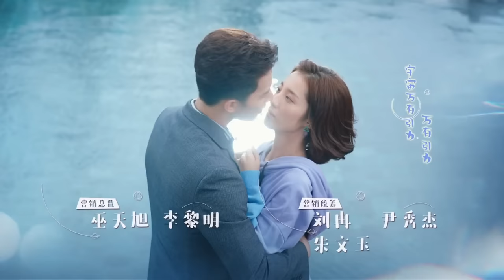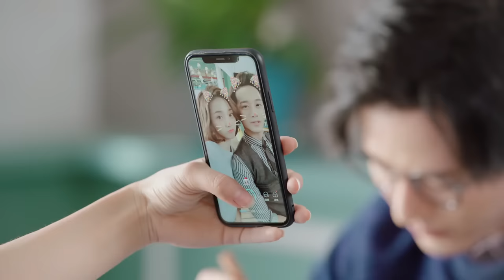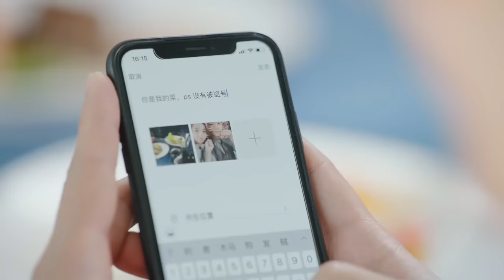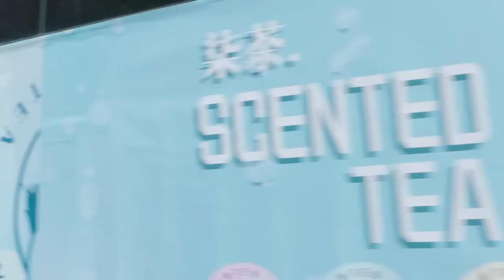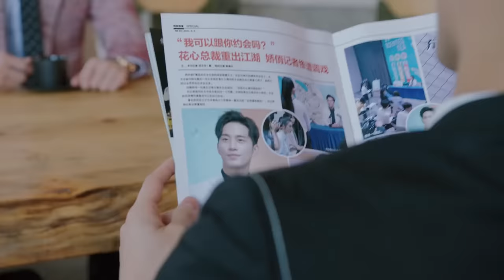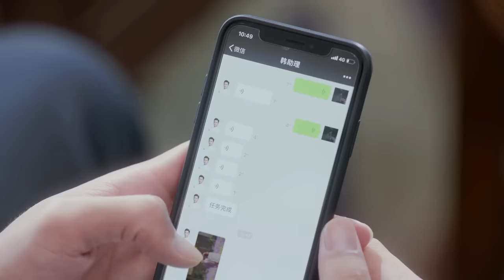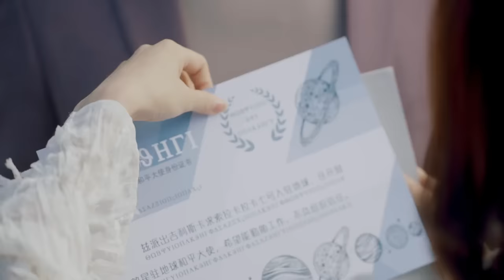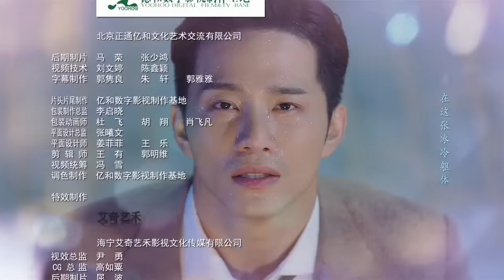ENG SUB | My Girlfriend is an Alien 💜 | 外星女生柴小七 | EP28 | Thassapak Hsu, Wan Peng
The alien girl Chai Xiaoqi tells the story of Fang Xiaoqi, the overbearing president of the alien girl who died from the "Cape Town Planet", who was suffering from the "rainy weather heterosexual amnesia". A high-energy hilarious and romantic cross-star love story. The female host Chai Xiaoqi is not only an alien, but also a true-handed witch. Once she inhales the hormones emitted by the males in the earth, she will fall into the "flowery state" and suffer from various diseases. The fun and ridiculously ridiculous romance will restore the singularity of the girl in the perfection of the girl. In order to survive on the human earth, Chai Xiaoqi will use his various super powers to solve one accident after another, like a roller coaster. The ups and downs will make the audience hooked. The male lord is cold and is an alternative overbearing president. When it rains, he will forget the opposite sex that appears around him. For this reason, he and the female host will launch various "fighting and fighting" laughter dramas. The experience of high sweetness and romance is expected to be Strongly slammed the girl's heart when it was broadcast.

Drama: My Girlfriend is an Alien
Country: China
Episodes: 28
Duration: 45 min.